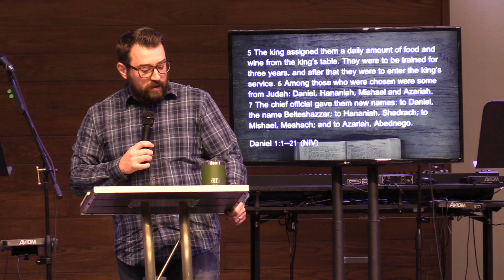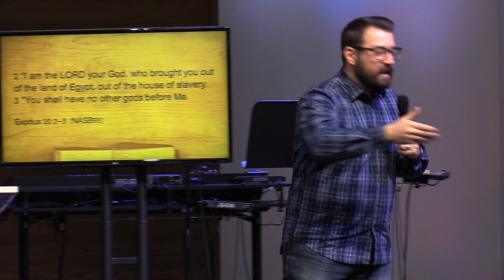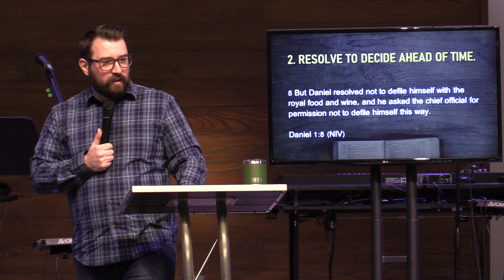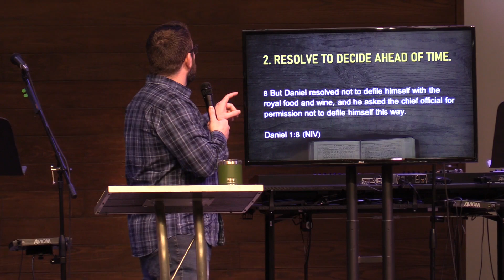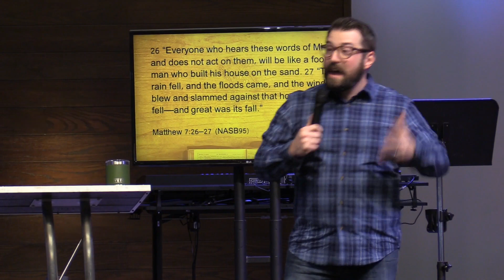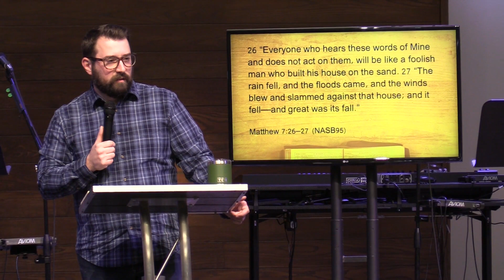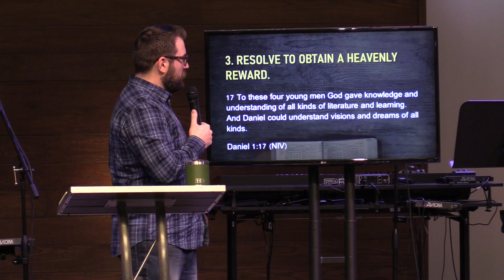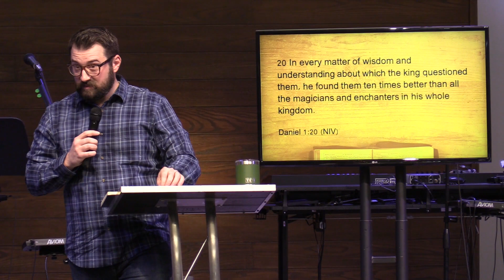A Different Kind of Resolution - 12/31/2023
Please join us as Pastor Tony Crombie shares this week's message.